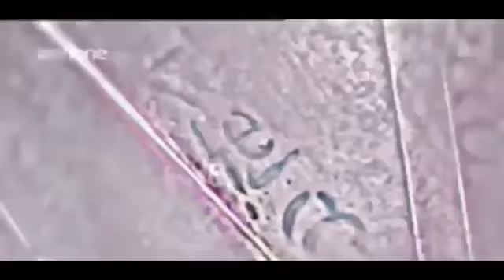Hypno 45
Outer Limits - Glyphic